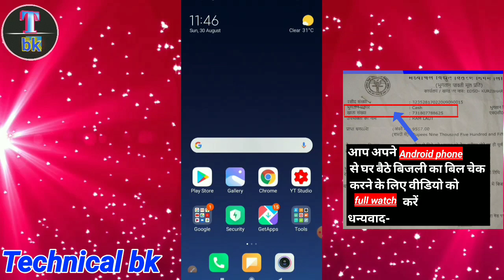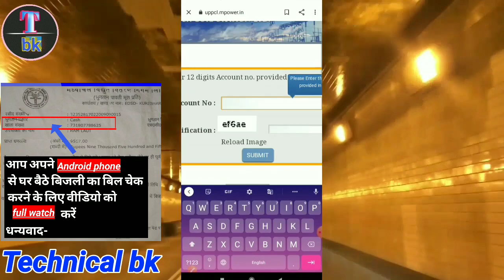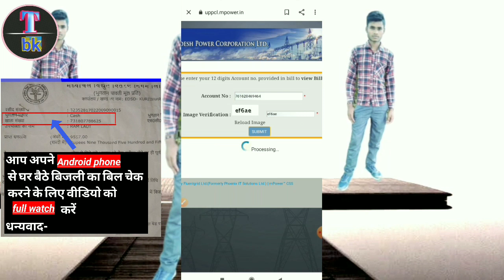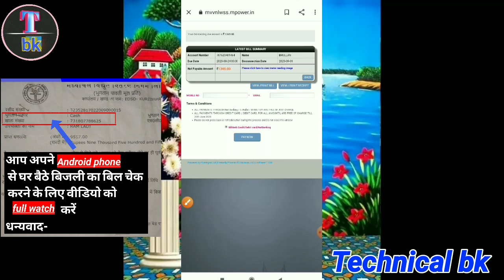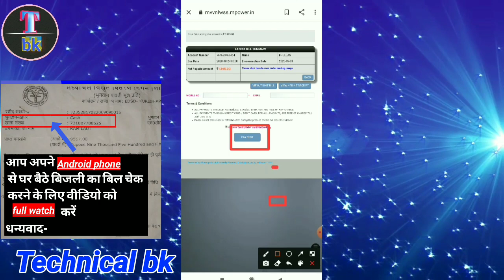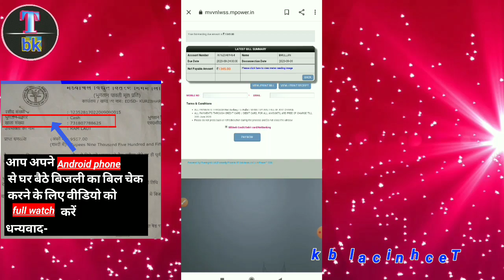bijali ka bil kaise check karne how to check Bijli bill by BK technical tech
Bijli ka bill Ghar baithe kaise check kiya jata hai apne Android phone se
Android phone se Bijli ka bill check Karen bade hi Rajasthani se
aasan Tarika Bijli ka bill check karne ke liye
Bijli ka bill kaise check kiya jata hai